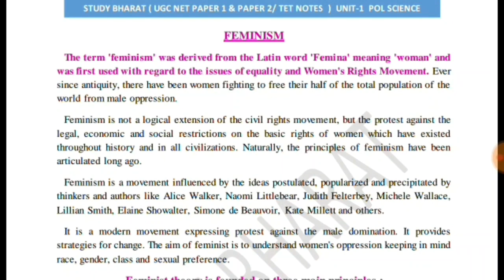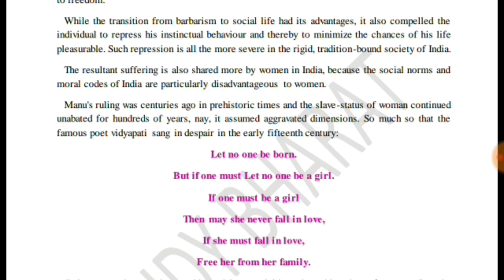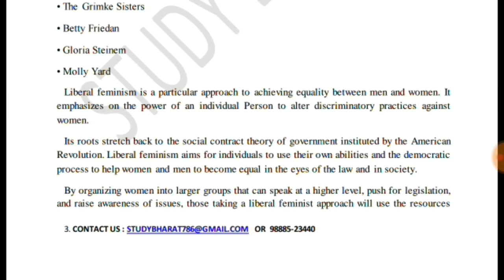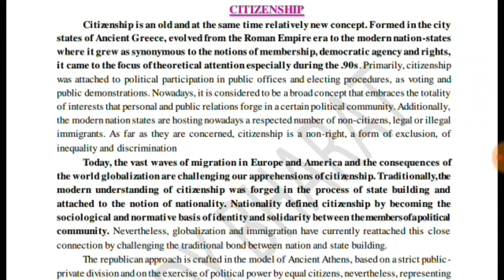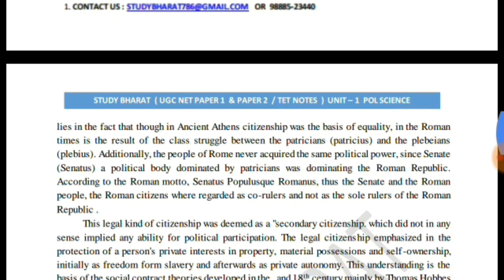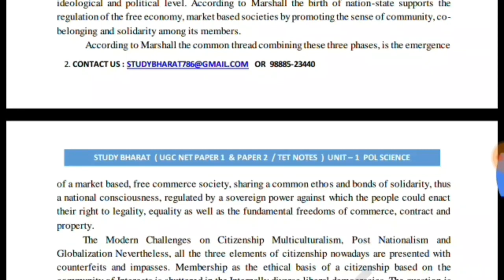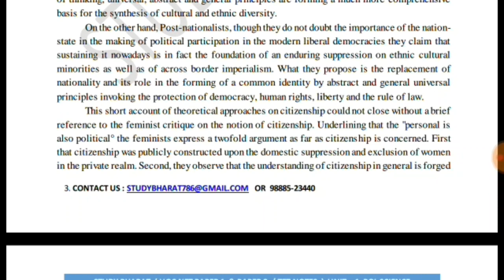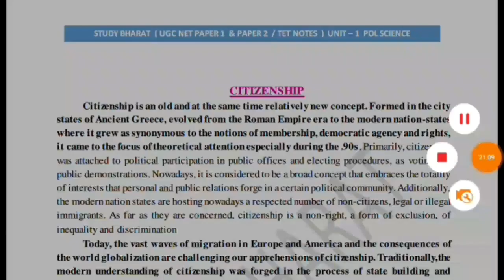Feminism and citizenship Unit 1 Lec 3 ugc net 2020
English medium Paper 1 ( AMAZON )
Hindi medium   Paper 1 ( AMAZON )